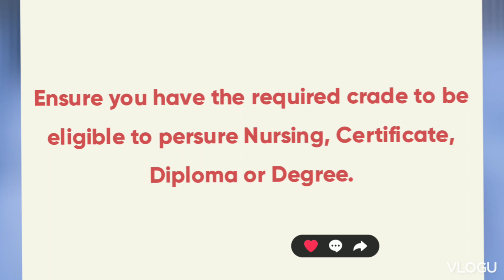NURSING JOURNEY,STEP BY STEP .